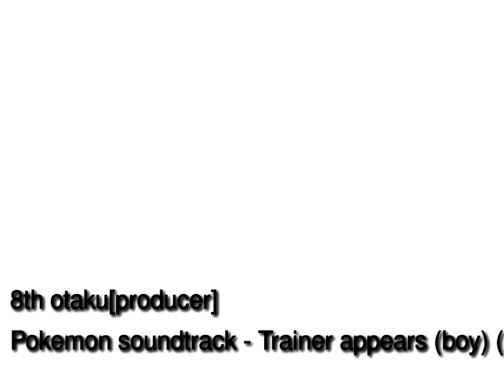Pokemon Trainer appears (boy) 8thOtaku remix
Glad you listening :D